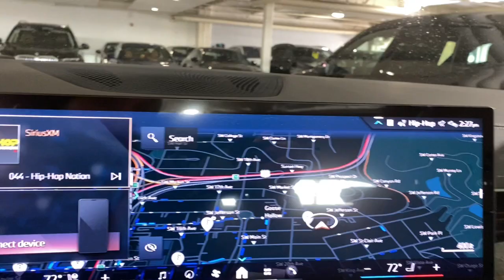2025 BMW X5 xDrive40i Portland, Beaverton, Lake Oswego, Vancouver, Hillsboro OR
New 2025 BMW X5 xDrive40i available at BMW Portland located in 2001 SW Jefferson St, Portland , OR, 97201. Servicing the Portland, Beaverton, Lake Oswego, Vancouver, Hillsboro area.
Please mention the stock S9W71767 when you contact the dealership for this vehicle.

Your next car could be the  2025  BMW X5. Meet any challenge on the road or off it in the X5: the safe, connected, driver-centered Sports Activity Vehicle® that puts you in command. Experience the pleasure and assurance of owning the journey. Drive the X5.